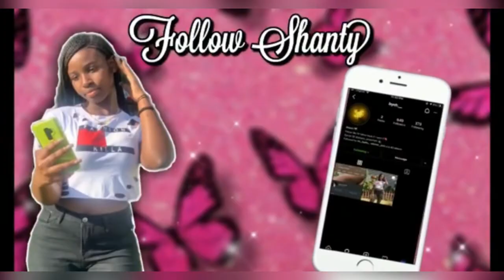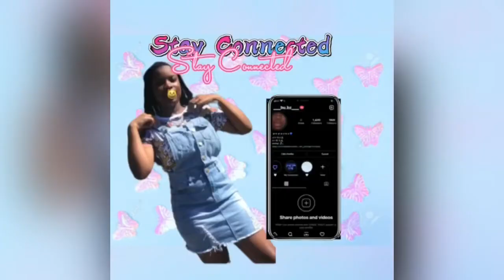I GOT A NEW PIERCING😱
Join The Ganggg

Today’s Notification Shoutout
Here Link👇🏽👇🏽👇🏽👇🏽👇🏽